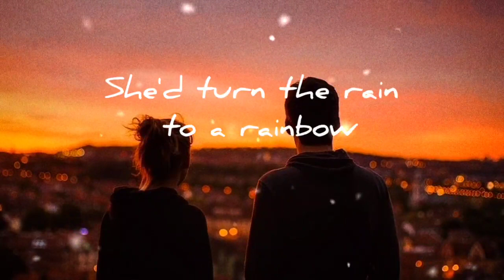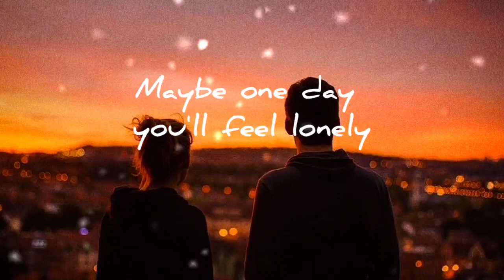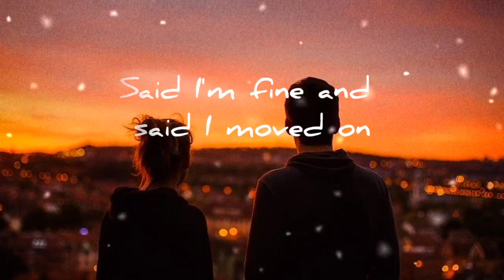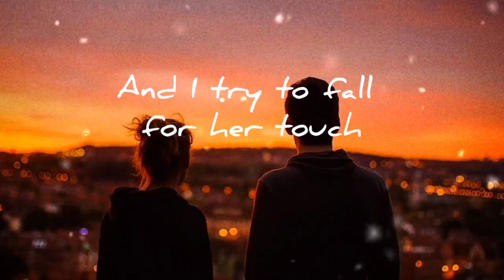Joji - Glimpse Of Us / lyrics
Joji - Glimpse of Us / lyrics 2